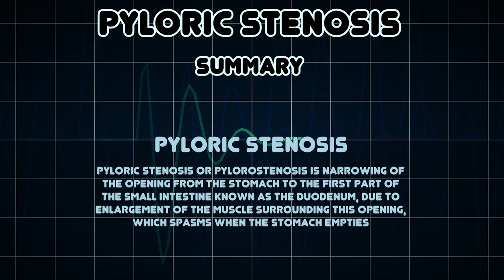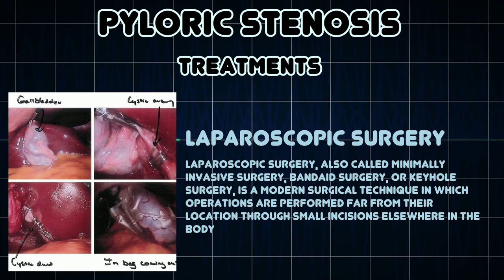Pyloric stenosis (Medical Condition)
Symptoms, risk factors and treatments of Pyloric stenosis (Medical Condition)

Pyloric stenosis or pylorostenosis is narrowing of the opening from the stomach to the first part of the small intestine known as the duodenum, due to enlargement of the muscle surrounding this opening, which spasms when the stomach empties